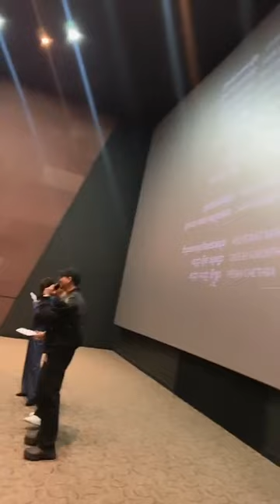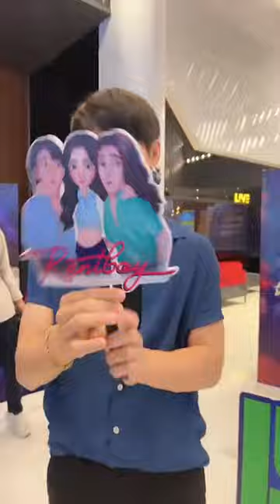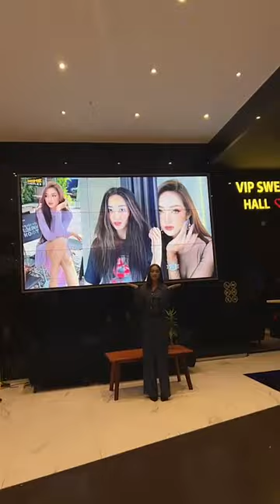Pichy (Pich Votey Saravody) and Paing Takhon go to surprise fan in cinema (11/11/2023)